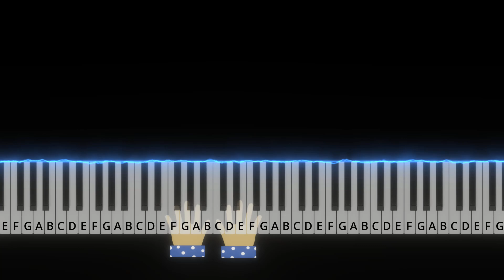Alles Gute zum Geburtstag- Happy Birthday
QMG Farbige Klavier- und Keyboard-Aufkleber und vollständige Klavierlektionen mit farbigen Noten und Leitfaden für Kinder und Anfänger Durchsichtig